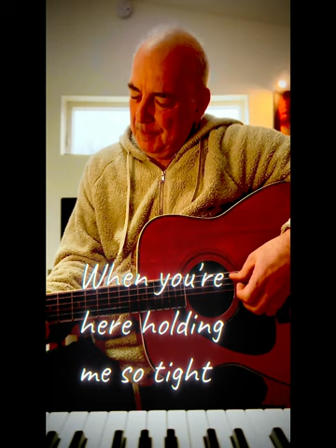Black and White.. Bill Jardine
My Friday song... Black & White.
A song about repairing a broken heart and the idea that love can be black and white. :-)

Bill Jardine • Black & White

I try so hard to make you see that I'm for you and you for me
and there's no one else and no other place that we should be.

My love is not some memory, some distance place that we should be, no it's here now and I'll show you how that we could be in love

Cause my world is black and white when you're here holding me so tight. All I want is your heart to feel this love that I feel that's too scared to start to love again

And I want the very best for you, to see the world, to make it through all those trouble times that keep your mind from loving me

Cause my world is black and white when you're here holding me so tight. All I want is your heart to feel this love that I feel

Yes I want the very best for you, to see the world, to make it through all those trouble times that keep your mind from loving me

Cause my love is not some memory, some distance place that we should be, no it's here now and I'll show you how that we could be in love

(Bill has challenged himself to write a song week during 2024. This is week #5 song – Black and White)